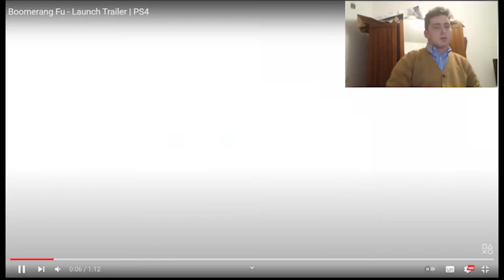Boomerang Fu - Launch Trailer | PS4/ Reaction. WHAT THE F#ck IS THIS ????